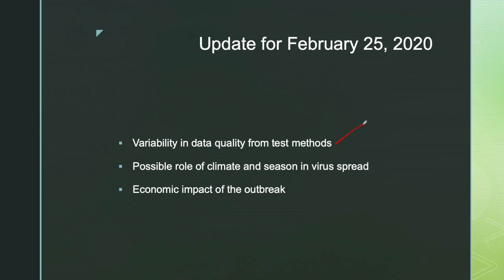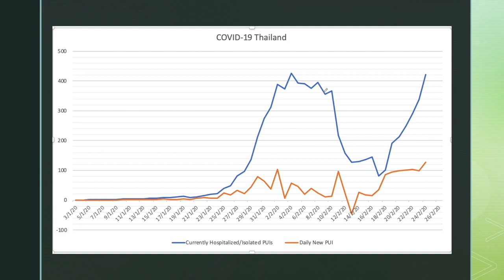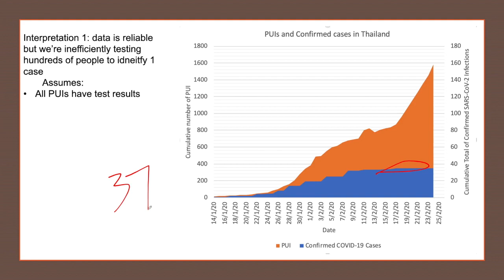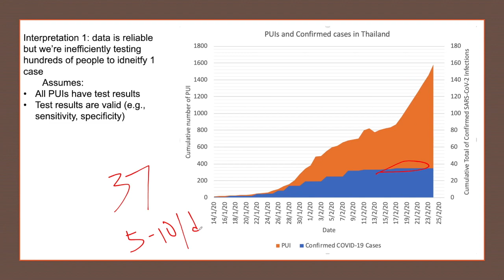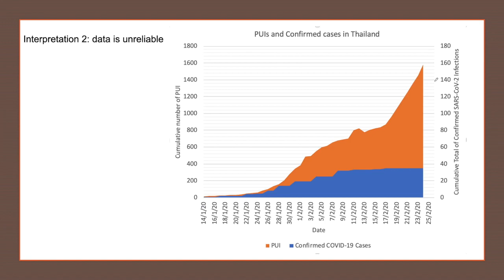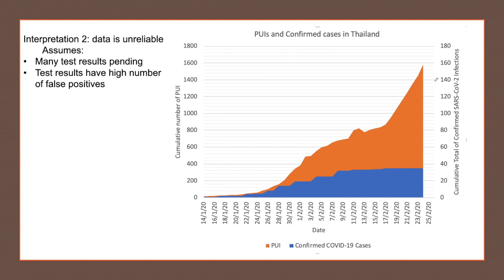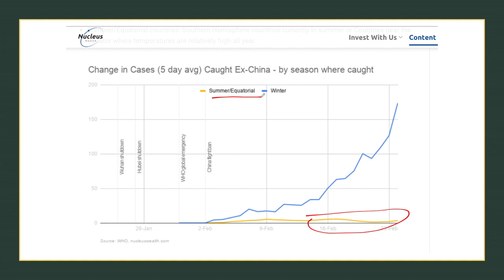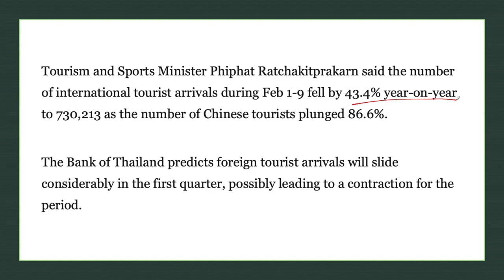COVID-19 in Thailand: Low Cases from Testing or Can we Blame the Weather?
An update on the COVID-19 situation in Thailand with a look at the uncertainty related to testing methods, the possible role of climate in transmission modes, and the economic impact in Thailand.